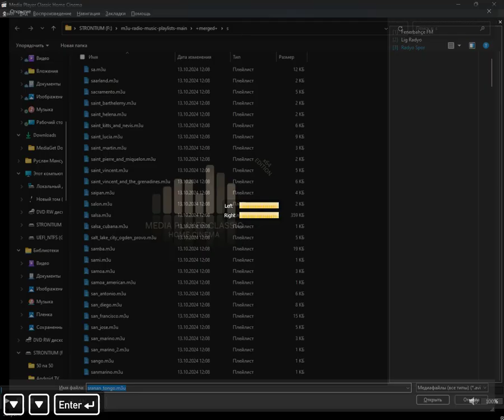+merged+ - sranan_tongo (Media Player Classic Home Cinema) (25.10.2024)